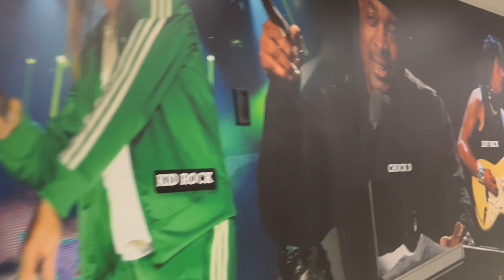WORKING A 3 DAY TRIP + MANAGING MENTAL HEALTH🎗️🧠 | Life of a Flight Attendant | Vlog 7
What's up crew! I started this channel to help give the real deal into this lifestyle. I'm here to be honest, transparent, and be open about what we really go through as flight attendants. Here are some of my fellow flight attendant inspirations I mentioned in my video! @flyingwithskates @MolivesTV @DarienJanay

Prayers up for Kayleigh Scott who lost her life to suicide this past week. I want nothing more than to show support to my fellow sky sister and to continue fighting for the cause of mental health awareness across the globe🎗️

My channel is all about life as a Flight Attendant. Follow me as I travel the world, meet some amazing people, try some incredible foods, and learn more about the culture around us every day!